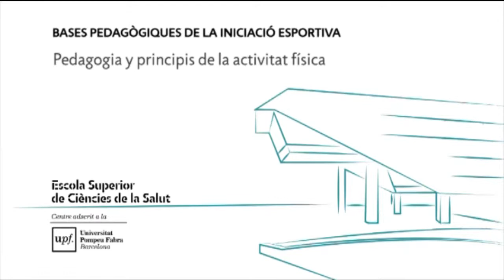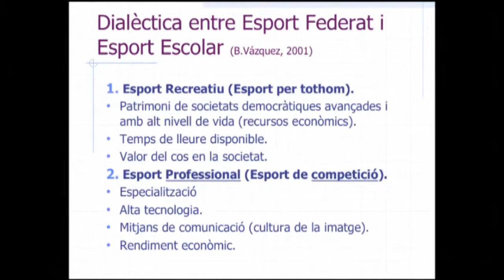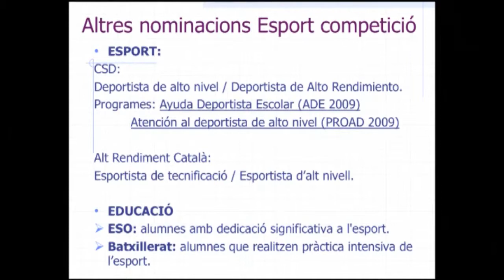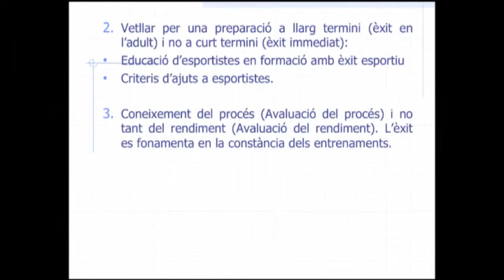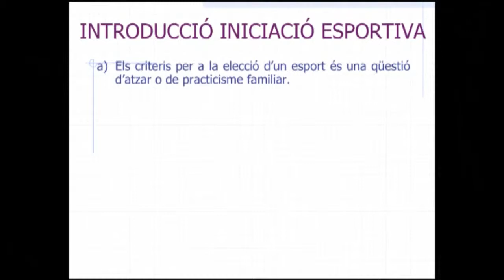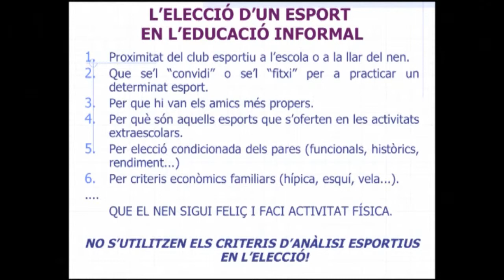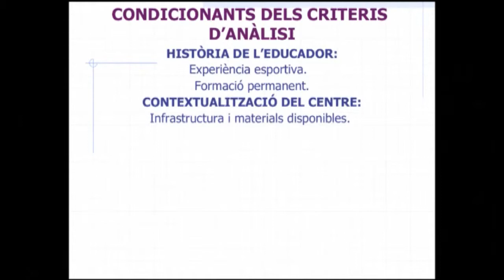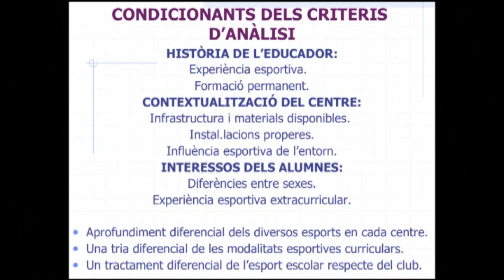Bases pedagògiques de la iniciació esportiva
Presentació Powerpoint complementària del tema 5 de l'assignatura de Pedagogia i principis didàcticas del grau en Ciències de l'activitat física i de l'esport.